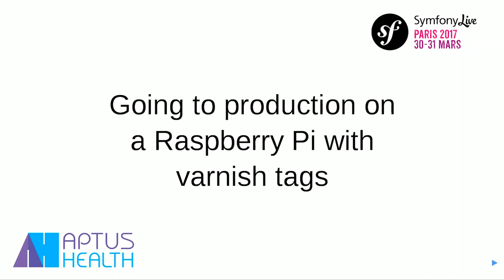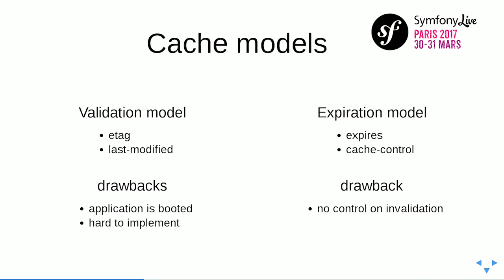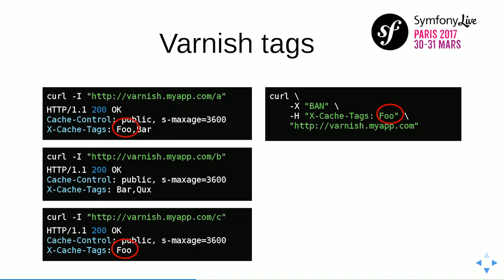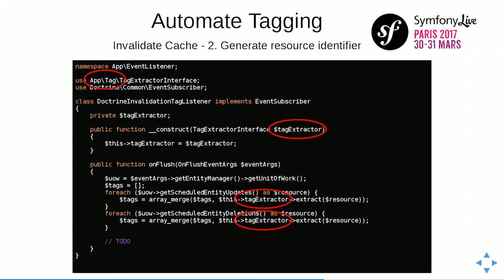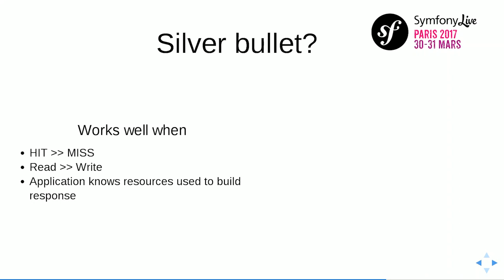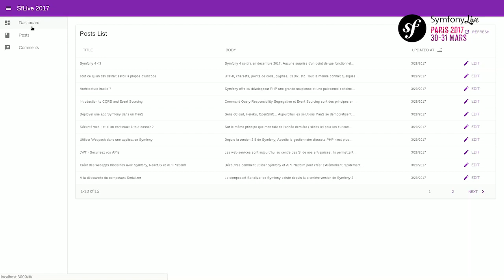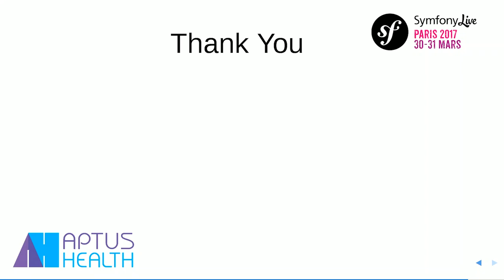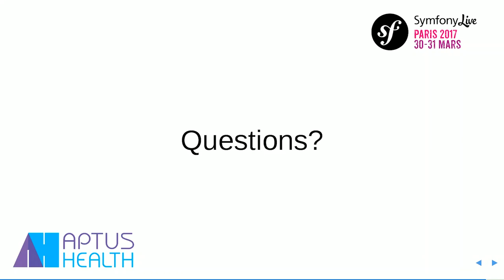SymfonyLive Paris 2017 - Jérémy Derussé - Grâce aux tags Varnish, j'ai switché ma prod sur Raspberry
Le moyen le plus rapide d'obtenir une réponse d'un Backend est de ne pas l'appeler ;-) Une solution fournie par les "reverse-proxy" me direz-vous, mais pas si simple d'invalider le cache...
Ce talk aborde une fonctionnalité méconnue de Varnish: les tags. Nous verrons comment en tirer partie via les "event listeners" d'une application Symfony standard. Au menu, un cluster de Rasberry Pi, une API, et des données toujours fraîches sous la milliseconde.